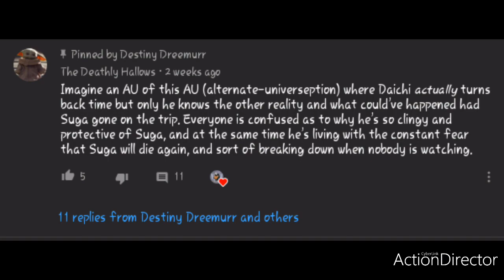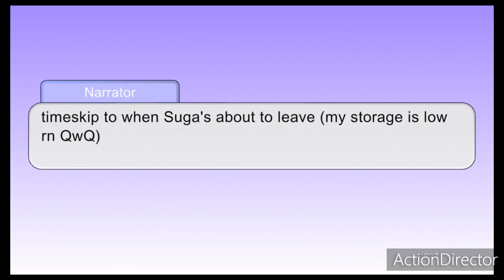If Daichi travled back into the past||Daisuga|| fluff/angst|| Dead!Suga AU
Have this for now :D
That's it,
Thankies for watching!

Pictures used : 142

*UwU - Chevy
* yumetourou - Kimi No Na wa(music box ver)

Characters used :
Sawamura Daichi
Sawamura/Sugawara Koushi
Azumane Asahi
Oikawa Tooru
Bokuto/Akaashi Keiji

Apps used :
Gacha club
Action Director
Ibis paint x (for thumbnail)
Pixellab (for thumbnail)

Ships used :
DaiSuga

Wattpad : Sherazade20006

Bye bye! Stay safe! ♡♡